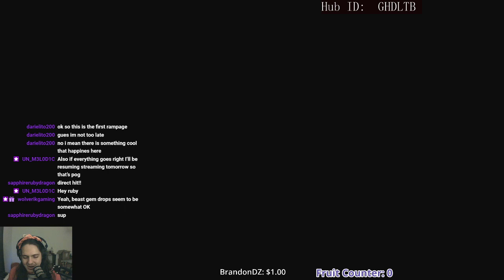Monster Hunter Rise (4/10/21)